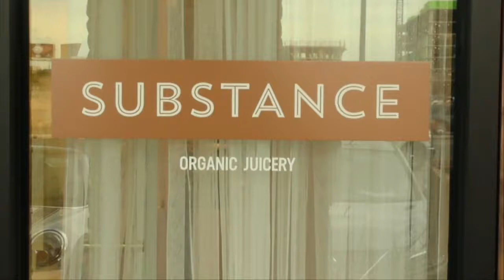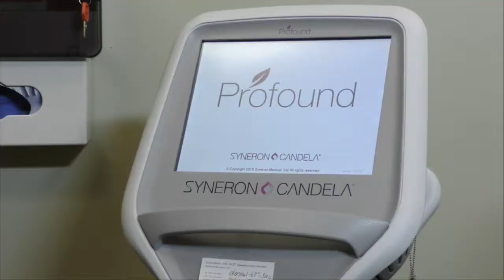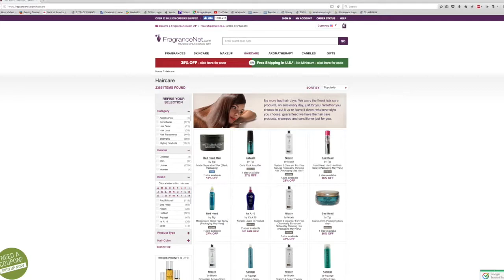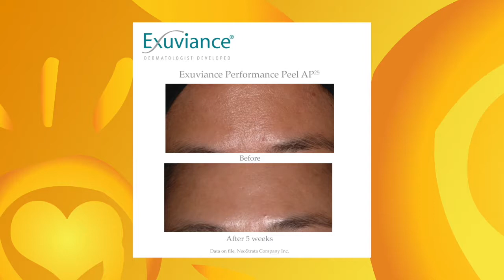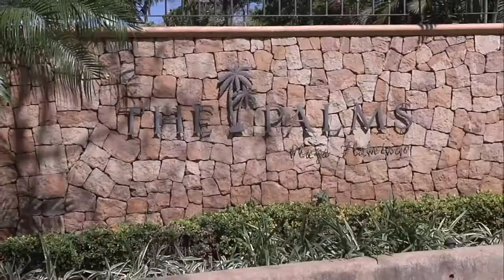Live Love Laugh Today 2017 Valentines Show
Love, is Love, is Love, is LOVE. this "Live Love Laugh Today Show" celebrating Valentines Day.